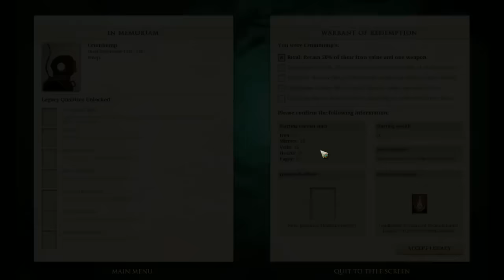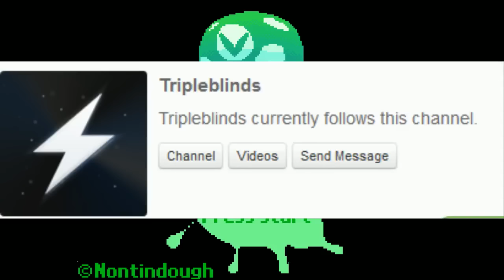[Vinesauce] Vinny - Sunless Sea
Vinny streams Sunless Sea for PC live on Vinesauce!
YouTube Gaming and Twitch Livestream of Sunless Sea! This is a video game for PC, the stream was recorded/edited by Vappyvap (Vappyvap88).